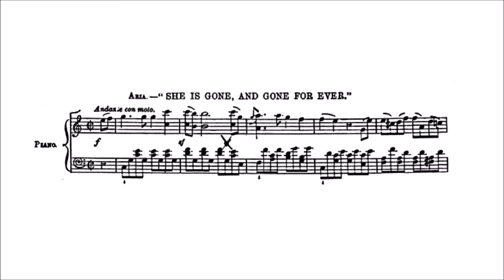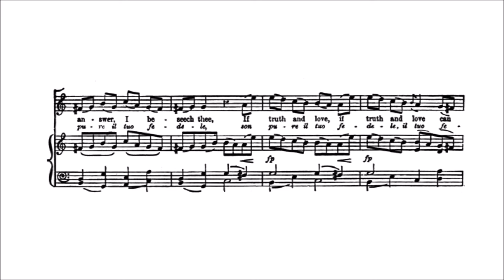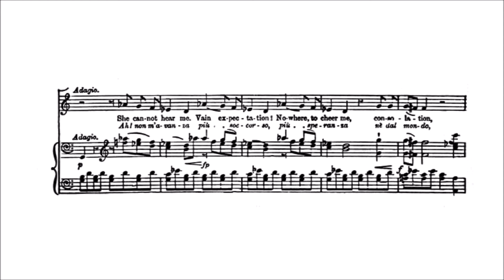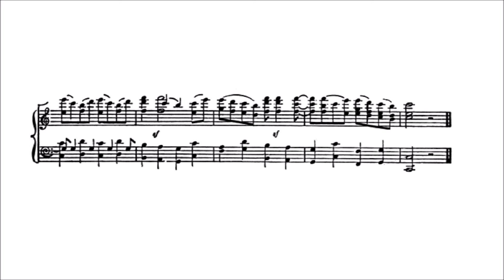Karaoke Opera: Che Farò Senza Euridice - Orfeo (Gluck) Orchestra only version with printed music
Orfeo has been allowed to bring back his wife from Hades as long as he does not look upon her face until they are back on earth. However, urged by Euridice, who is nonplussed by his behaviour and insists that he look at her, he turns around, looks at her, and she immediately dies again. Grief-stricken, he wonders what he will ever do without his love

London Musical Arts
John Landor

Che farò senza Euridice             What will I do without Euridice
Dove andrò senza il mio ben.    Where wil I go without my sweetheart
Euridice, o Dio, risponde             Euridice, oh God, answer
Io son pure il tuo fedele.             I am entirely your loyal one

Euridice! Ah, non m´avvanza      Euridice! Ah, it doesn't give me
più socorso, più speranza           any help, any hope
nè dal mondo, nè dal ciel.            neither this world, nor heaven.